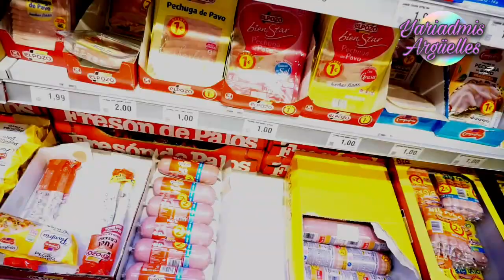Vlog* Buena caminata para entrenar y compras saludables.